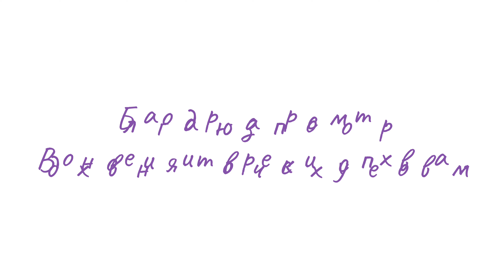Акварельные карандаши. Способы работы акварельными карандашами. Акварель.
Акварельные карандаши хороши как в самостоятельной работе (полноценные работы, выполненные полностью акварельными карандашами), так и как вспомогательный материал.
 Акварельные карандаши можно использовать:
* на начальных этапах работы как подложку под акварельный рисунок; * в скетчах;
 * на завершающих этапах в акварельных работах, для детализации;
* в смешанных техниках.
Экспериментируйте, изучайте свои материалы, комбинируйте разные варианты, пробуйте в разных стилях и жанрах.
 Вдохновения вам и творческих успехов.